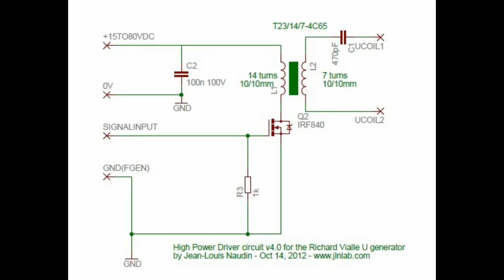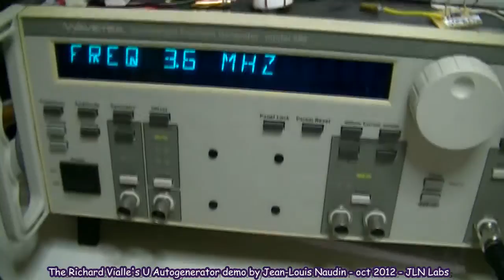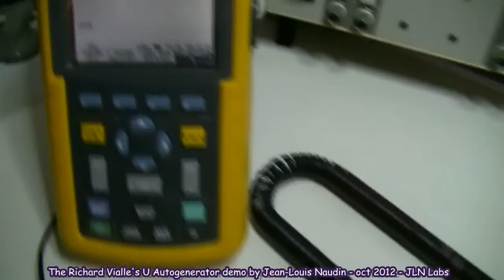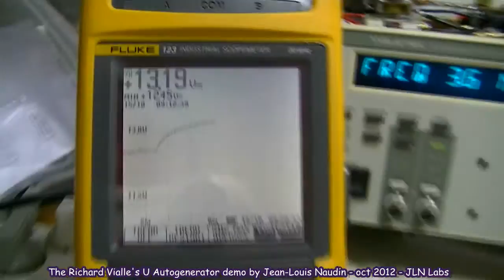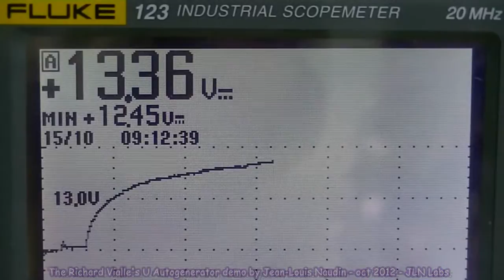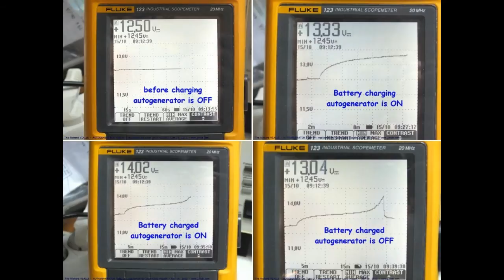CHARGE DE BATTERIE avec l'Autogénérateur en U v4.1 de Richard Vialle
Essai réussi de charge de batterie au plomb avec l'Autogénérateur en U v4.1 par JLN
Une batterie de 12V 1.3Ah/40HR est chargée sans problème avec l'Autogénérateur en U de Richard Vialle. La charge a due été arrêté manuellement suite à un emballement en tension fin de charge.